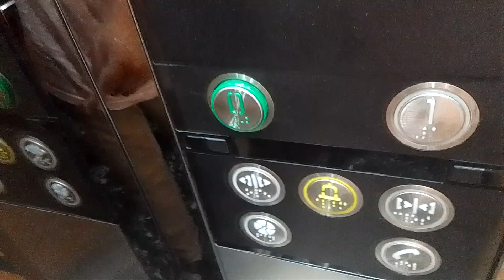[Tiny!] Brand New 4KR Lift @ Yeni Huzur Lokantası, Rize Merkez, Rize, Turkey